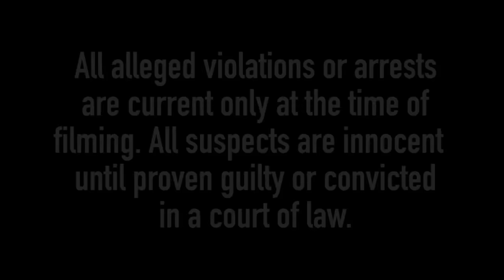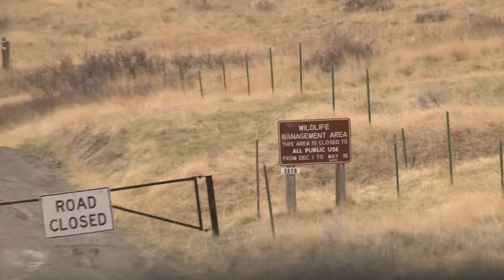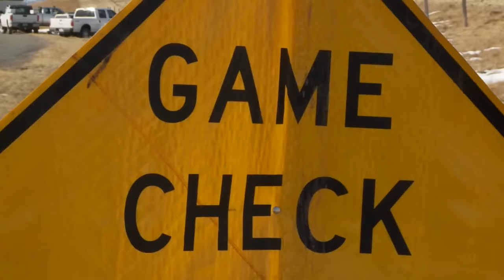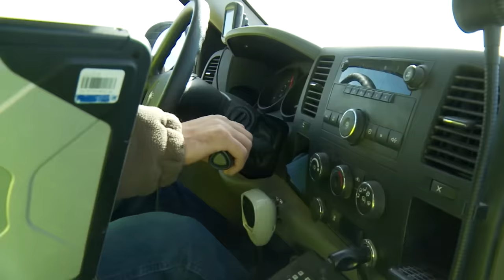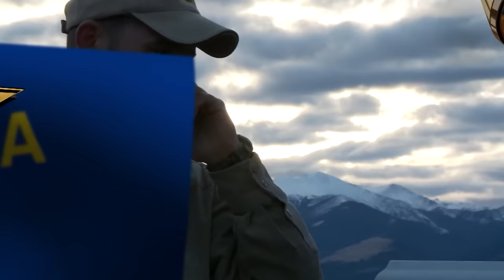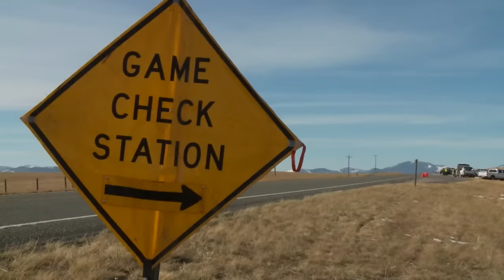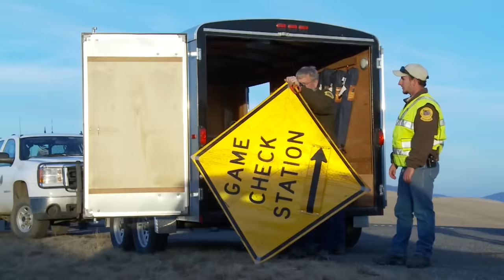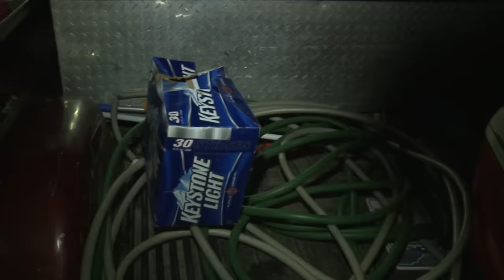Wardens: Operation Checkpoint | FD Real Show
Wardens - Season 3, Episode 9: Operation Checkpoint | Outdoor Documentary

When your job is protecting our most precious natural resources in some of the nation’s most remote areas, there is rarely a dull moment. Wardens chronicles the lives of Conservation Officers in America. The show features the men and women who protect public lands, from ride-alongs on interstate game checks, to anti-poaching sting operations; from remote snowmobile trails in grizzly bear country, to unforgiving white-water rapids. While the focus of Wardens is enforcement of regulations, the show takes special precautions to ensure the general public understand those who would violate the rules are the minority and the vast majority of encounters with our Wardens are law-abiding citizens.